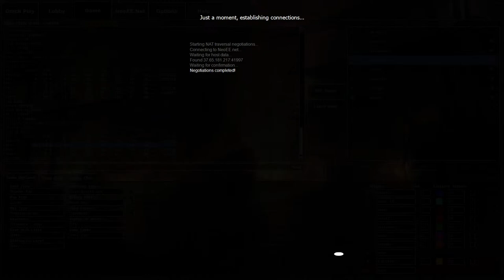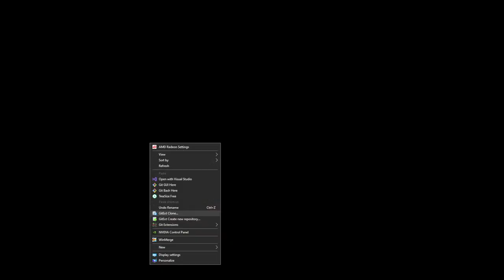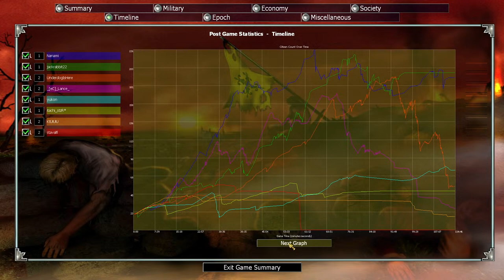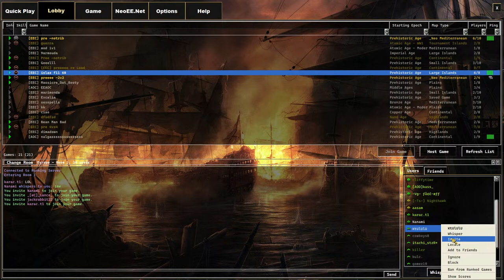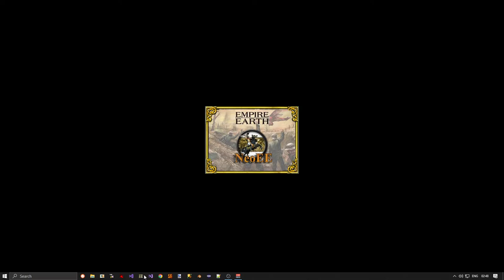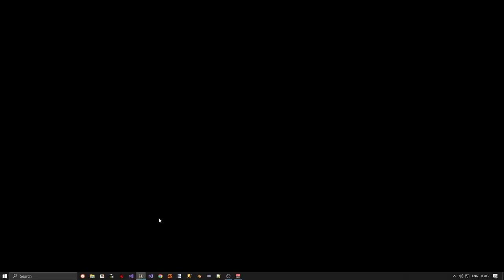Empire Earth Live - EE League - FEV 23 MMXXIV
00:00:00 Starting
00:01:04 Bronze League - Pre 4v4 - KtUlulU  karac.t1  OKIee  M.Kashwaa vs SrSaga*  yukon  luisNamay  sare132
01:57:16 Bronze League - Pre 4v4 - KtUlulU  yukon  5albazy  Itsgg vs SrSaga*  karac.t1  Nanami  ala
03:49:38 Bronze League - Pre 4v4 - yukon  Nanami  jackrabbit22  itachi_stzR* vs stavalfi  Lance  UnderDogIsHere  KtUlulU
04:47:49 Bronze League - Pre 4v4 - yukon  phoenix  jackrabbit22  karac.t1 vs Lance  AODkass_  Nanami  KtUlulU
05:15:19 Pre Ranking
Players